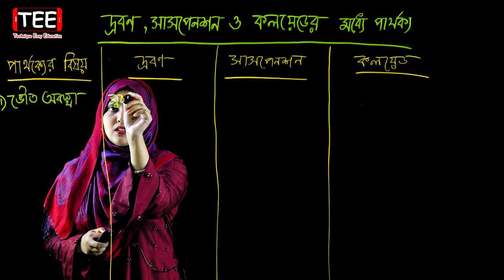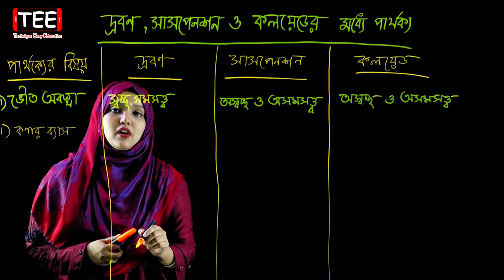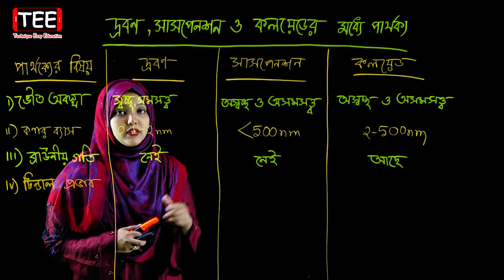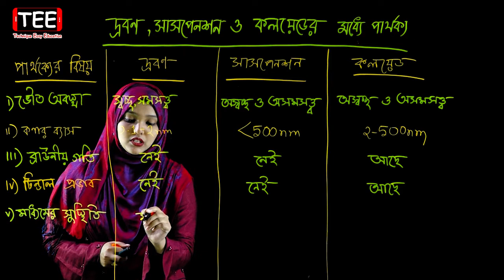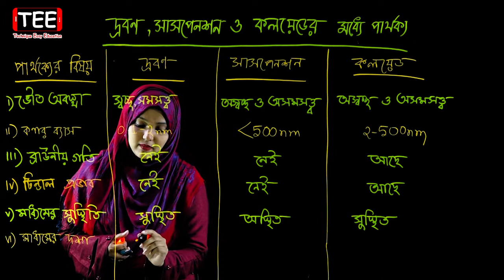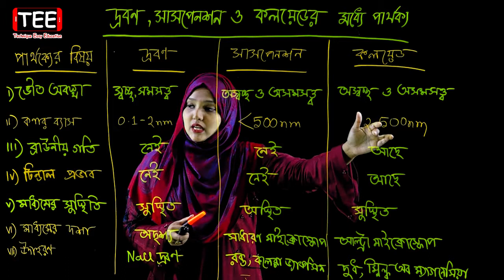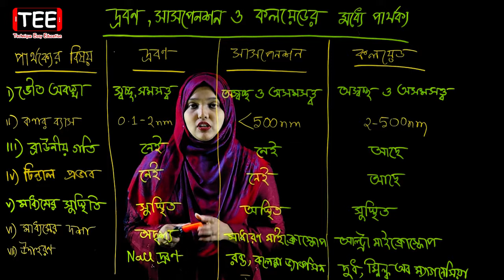দ্রবণ, সাসপেনশন ও লেয়েডের মধ্যে পার্থক্য || কর্মমুখী রসায়ন || পর্ব ৮ || HSC Chemistry 1st Paper C 5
দ্রবণ, সাসপেনশন ও লেয়েডের মধ্যে পার্থক্য || কর্মমুখী রসায়ন || পর্ব ৮ || HSC Chemistry 1st Paper Chapter 5